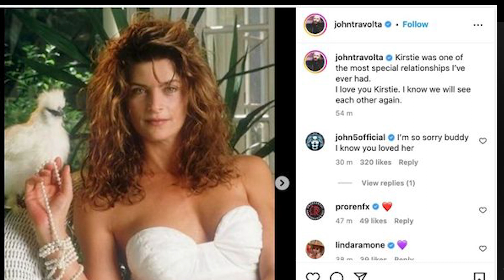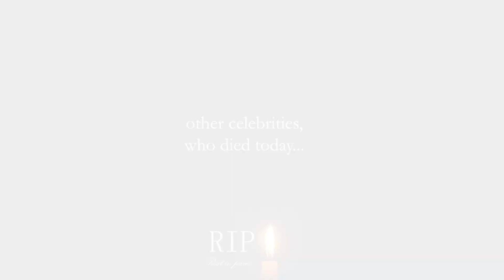SHE DID NOT WAIT FOR THE OSCAR… THE LIFE OF A FAMOUS ACTOR ENDED IN A TRAGEDY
The world is mourning the loss of Kirstie Alley, beloved actress, and cherished friend. John Travolta, who co-starred with Alley in multiple movies, spoke on behalf of many, saying, "Kirstie was one of the most special relationships I've ever had. I love you, Kirstie. I know we will see each other again." Alley's Cheers co-star, Kelsey Grammer, expressed his love for the actor, stating, "I always believed grief for a public figure is a private matter, but I will say I loved her."  Jamie Lee Curtis, who worked with Alley in the TV show Scream Queens, had immense respect for Kirstie, citing her as "a great comic foil in [the show] and a beautiful mama bear in her very real life." Curtis added, "We agreed to disagree about some things but had a mutual respect and connection. Sad news." Other stars took to social media to express their grief at the loss of this talented performer. Country singer Travis Tritt, Comedian Larry the Cable Guy, and radio and TV host Adam Carolla, to name a few. Alley's children confirmed her passing; they revealed that she had only received her cancer diagnosis recently, but fought with great strength until the end, with her closest family at her side. Alley was a woman of many talents, she was an exceptional actor, a generous party host, and a nurturer of little life. Ever Carradine, an actor who worked with Alley, noted that she "launched [her] career" and "threw the best parties and gave parakeets as our wrap gift". Kristin Chenoweth, star of Wicked and The West Wing, said she was "completely devastated." Kirstie Alley leaves behind many who loved and admired her, and her spirit of zest for life will be sorely missed. Her millions of fans worldwide carry her legacy in their hearts and remain grateful for the joy she brought into their lives.